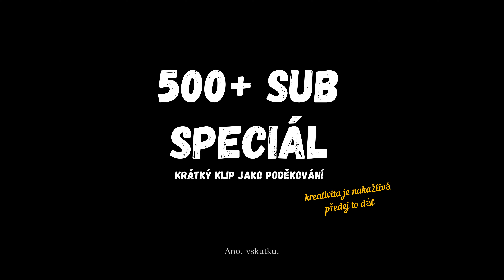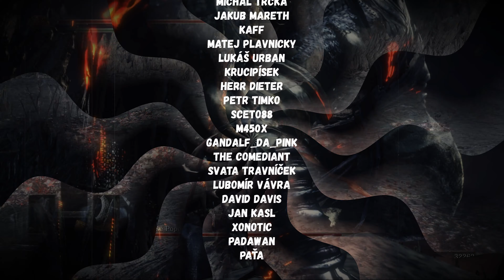500+ ODBĚRATELŮ SPECIÁL! Franta Mrazík zasahuje aneb Andre jede prdy | DS3 po česku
Připravil jsem si pro Vás takovou krátkou srandičku jako poděkování

★★ Ukaž svou LÁSKU a PODPORU ★★
►Stiskni tlačítko LIKE
►Sdílej video se svými přáteli

🛠STÁHNI ZDARMA PROGRAM NA STREAMOVÁNÍ A BUĎ JAKO PROFÍK

👾NAKUPUJ A UŠETŘI NA KAŽDÉ HŘE!

Ty jsi tu ještě? V tom případě...
SPOJ SE S NÁMI!

⭐SPOLUPRÁCE: Tvořím webové stránky | 2D a 3D grafiku + infografická, nebo propagační videa | zvukový mastering a mix | střih + úpravu videa a audia
⭐Můžete mít také prostor v mém videu či streamu.

🎶!!! Pižďucha si lze pozvat jako Dje... Moje hudební sety jsou založeny na oldschoolovém technu, house, chill, ambient, trance,  breakbeat a rave. Od down beatu po high tek, ale stylově. Hudba  obsahuje psychedelické prvky smíchané s tradičními postupy. Kombinuju  různé styly a vášnivě mixuju.

Rubiq

Děkuji všem kdo mi pomáhají.
Pižďuch 2023